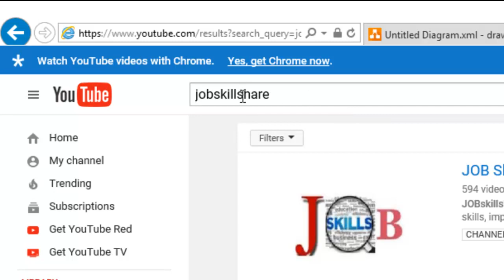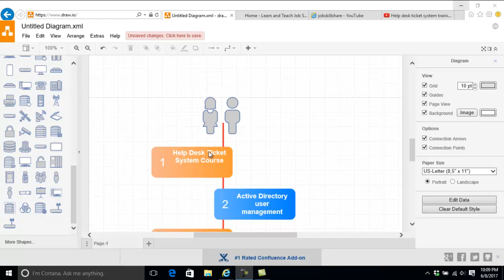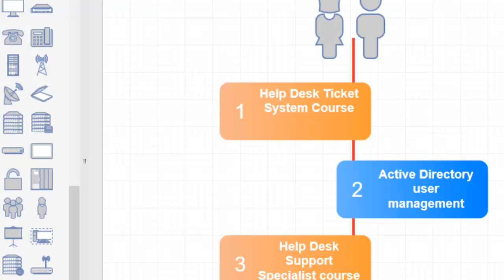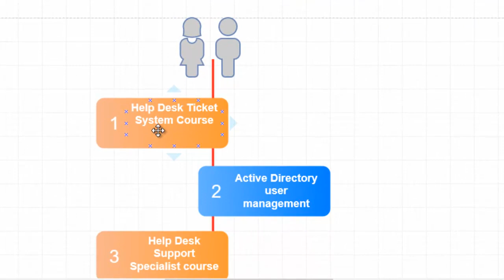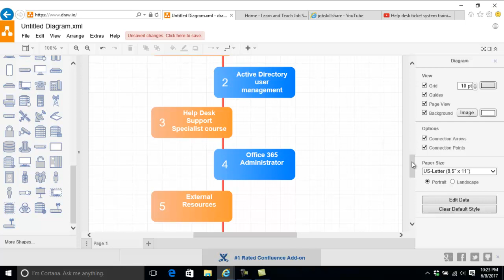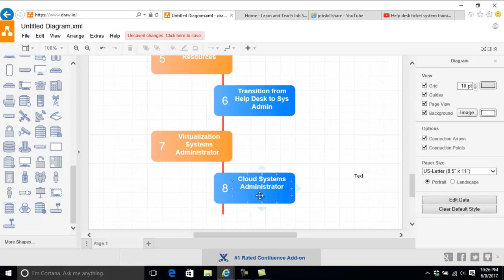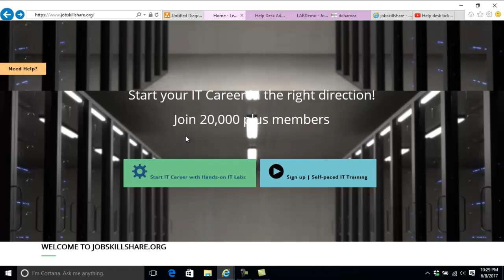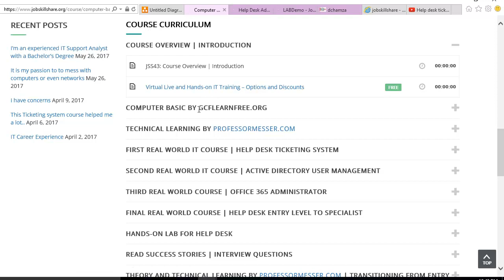How to start a successful career in IT